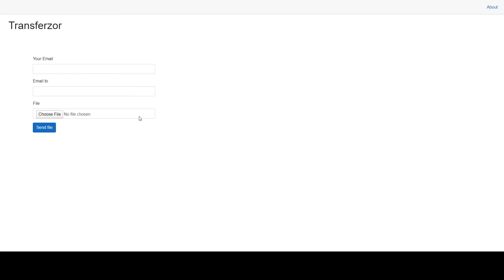Checking email tasks in Hangfire - File transfer web app with Blazor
This video shows you how to check the email tasks in Hangfire, as part of the "File transfer web app with Blazor" series, in which I go through the whole process of developing a file transfer application with Blazor and AWS.